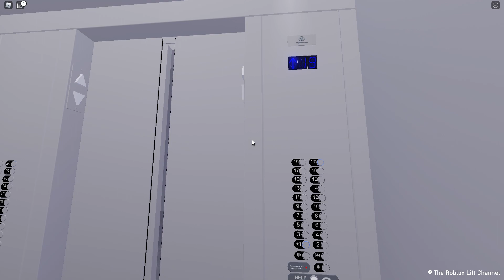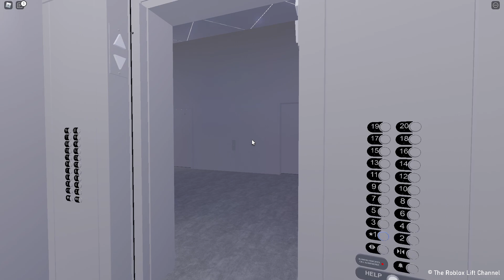Nice ThyssenKrupp Lifts @ TKE NA Test Tower | Roblox